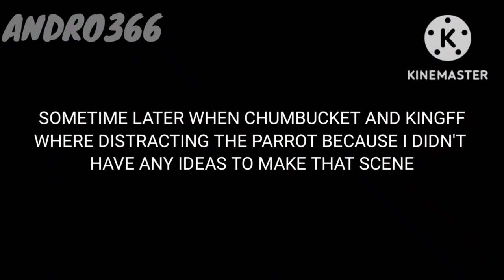Chumbucket vs Indian Tech Support Scammers Part 4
it took 8 months to finish ;-;